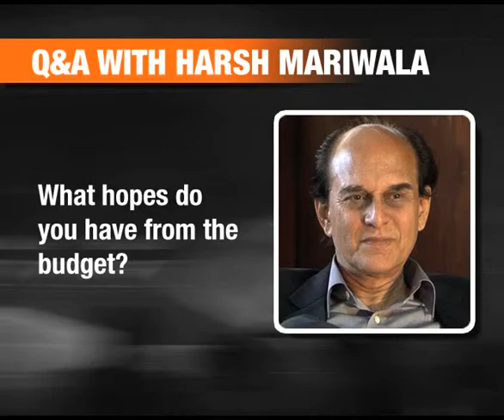Interview: FICCI president Harsh Mariwala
Harsh Mariwala of FICCI says it is important to foster greater
interaction between government and industry.